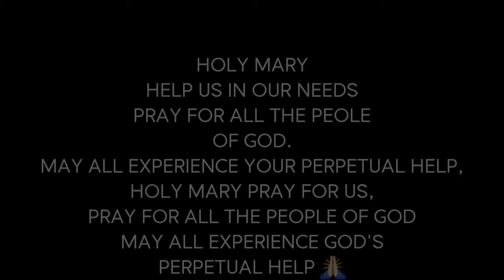GOING TO BACLARAN CHURCH | VLOG #10